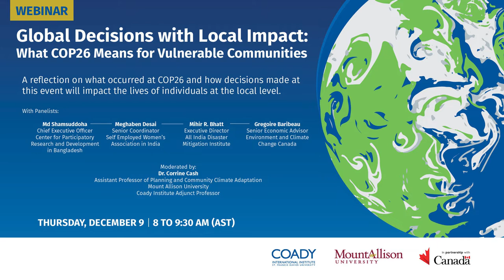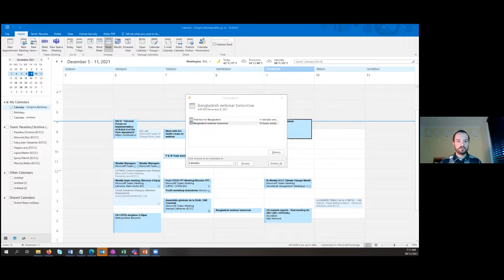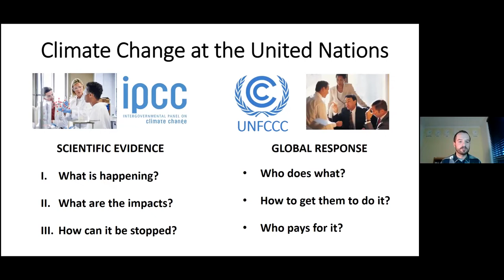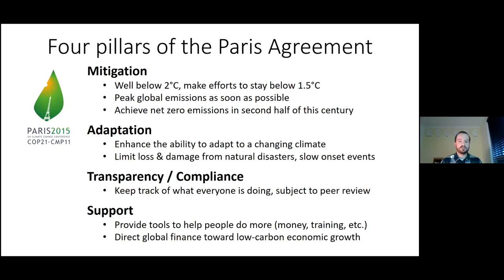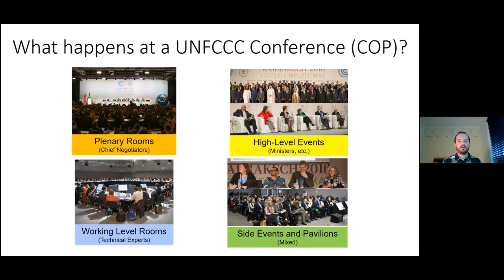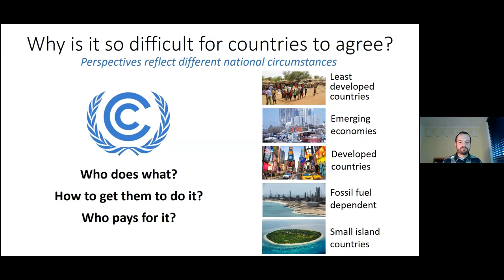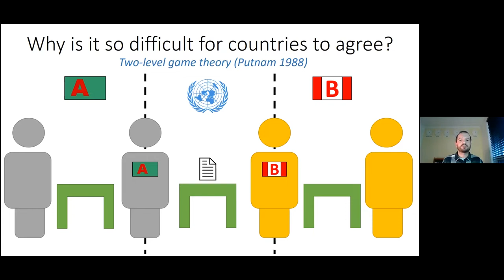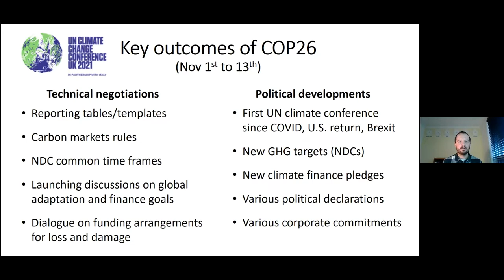Global Decisions with Local Impact: What COP26 Means for Vulnerable Communities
From October 31 to November 12, 2021 the UN Climate Change Conference, known as COP26, took place in Glasgow, Scotland. Political world leaders, business leaders, youth, civil society, activists, and researchers all gathered to discuss actions that must be taken to combat the climate emergency and its impacts.

A major sticking point in COP negotiations is how climate change impacts so-called “Developing Countries”, and how these countries will be compensated by countries in the Global North, since it is accepted that the Global North has primarily caused the problem of climate change.

In this webinar, Md Shamsuddoha, Chief Executive Officer of the Center for Participatory Research and Development in Bangladesh; Meghaben Desai, Senior Coordinator, Self Employed Women’s Association in India; and Mihir R. Bhatt, Executive Director, All India Disaster Mitigation Institute; reflected on what occurred at COP26 and how decisions made at this event will impact their work and the lives of individuals at the local level.

Gregoire Baribeau from Environment and Climate Change Canada, who acted as the lead negotiator on Article 6 (carbon markets) and previously negotiated the NDC guidance (Article 4) of the Paris (COP21) rulebook reflected on COP26 from a Negotiators perspective.

Dr. Corrine Cash, Assistant Professor of Planning and Community Climate Adaptation from Mount Allison University and Coady Institute Adjunct Professor chaired the panel.

For more about the Engage!